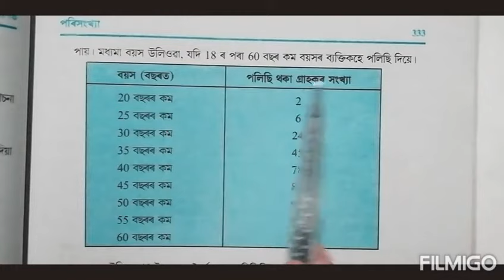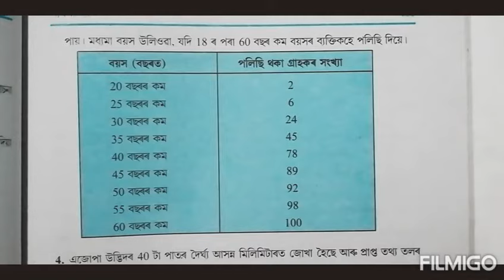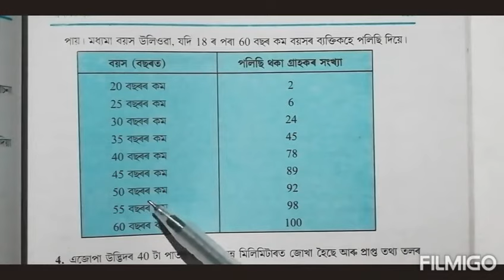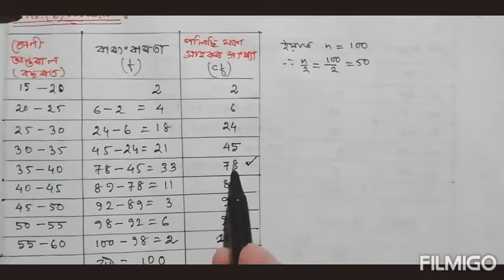Class 10: Chapter 14// Statistics// পৰিসংখ্যা// Exercise 14.3// Q.3